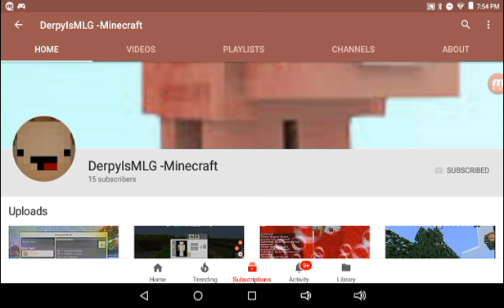epic BATTLE world (eBw) S1 Episode 4: DerpyIsMLG vs. Girlfriend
The highly requested Girlfriend!